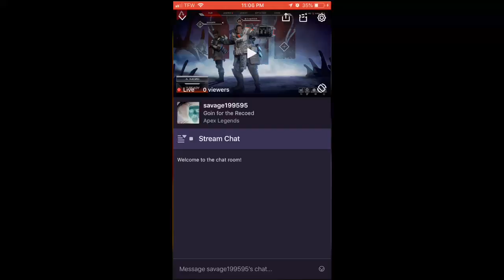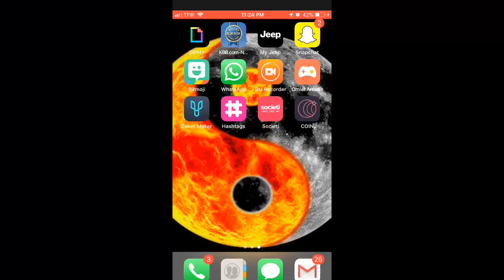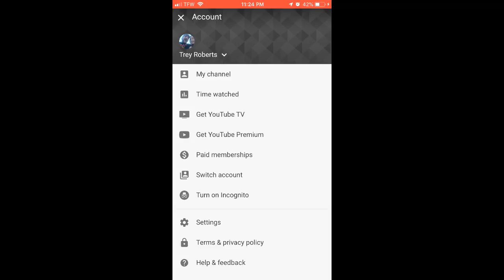Newbie Apex Enjoy!!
I’m new to the Streaming world but been playing since diapers.